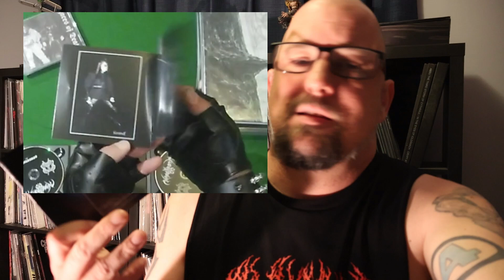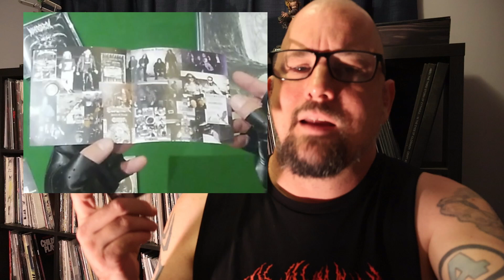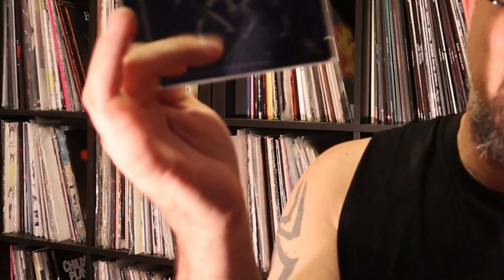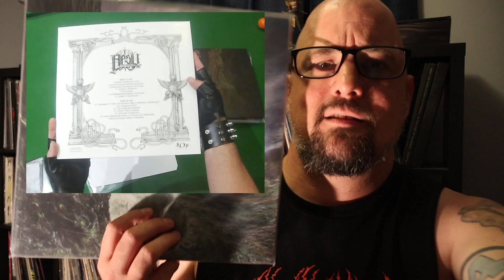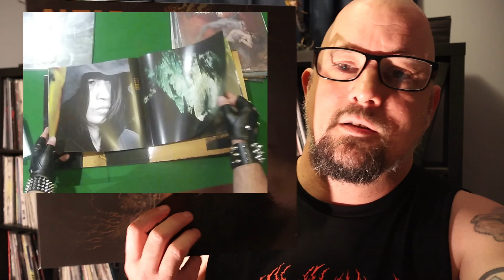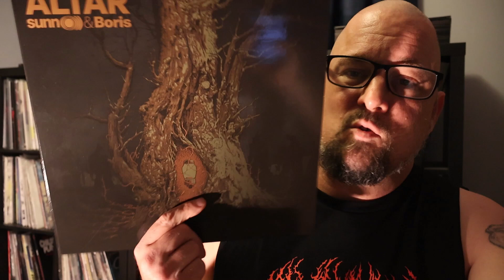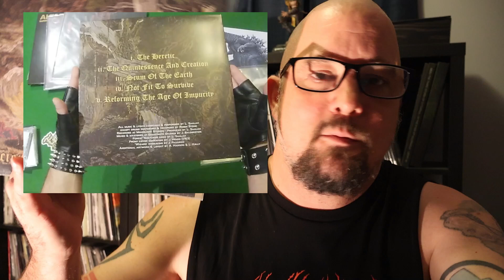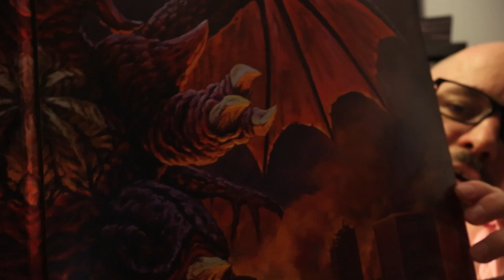September Metal Haul 2024 - NMR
September 2024 I checked out releases from Nargaroth, Faces of Death, Adversarial, Pagan Hellfire, Proscriptor McGovern's Apsu, Boris & Sunn0)), Antichrist Siege Machine, Sadist, Forest Nocturne, & two Godzilla scores. What have you been listening to?